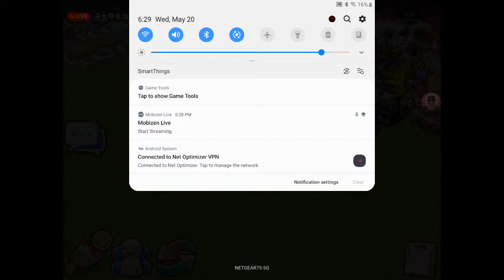Café Rose: Fish ‘n Ships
Hey, Chefs! Climb aboard the pirate ship with Fish 'n Ships! Dine at the Shipwheel Table, sport an eye-patch, chill out on the hammock, and chart your destination to the event arena on the Map Table... Scroll down to read all about the NEW Submarine and Seal pets available in the shops on Food Street with Fish 'n Ships & lots more!

Food Street is a restaurant simulation and management game that lets you create, design and decorate your own restaurant! Build, bake and design in a restaurant game that puts you in charge of your very own business. Make it you own bakery, cafe or food truck game! Start farming your own ingredients, cook food and prepare original recipes in a stunning 3D city filled with delightful characters! This food game lets you create and serve food for all your customers while you run your own kitchen. Make sure your restaurant is designed to hold tons of hungry customers and feed them too! Master this restaurant management game and have endless cooking fun in one of the most addicting games around! What will your restaurant story be?